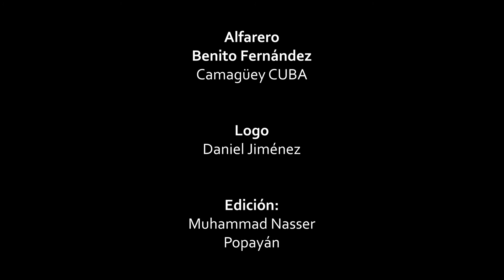The potter from Camagüey/Cuba - SICA Festival Latinoamerica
El Alfarero, Benito Fernández desde Camagüey/Cuba.
Festival Internacional de Cultura Sica Latinoamérica ONLINE

The potter, Benito Fernández from Camagüey/Cuba.
The Online International Cultural Festival SICA Latin America.